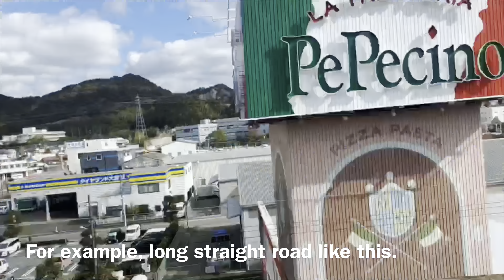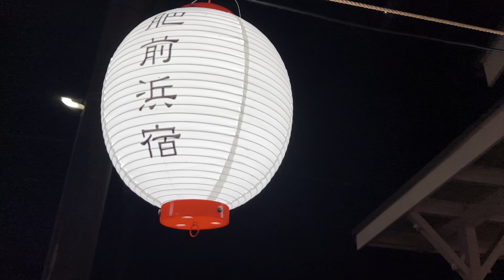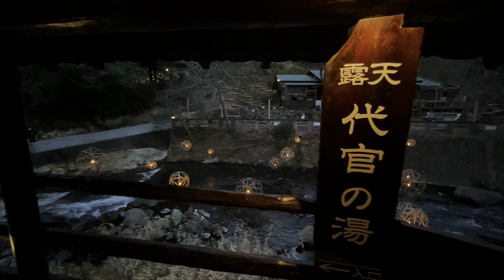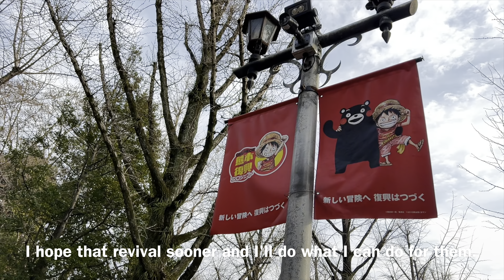Trip videos and Time-lapse from the windows of bus, car, and airplane.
If you think this video is interesting, please push the good button!

If you have some questions, please tell me it by comment.

I also published information in another SNS.